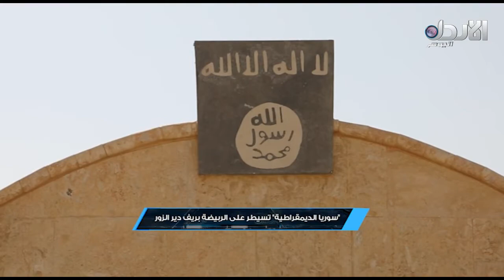مراسلون #46 - "سوريا الديمقراطية" تسيطر على الربيضة بريف دير الزور